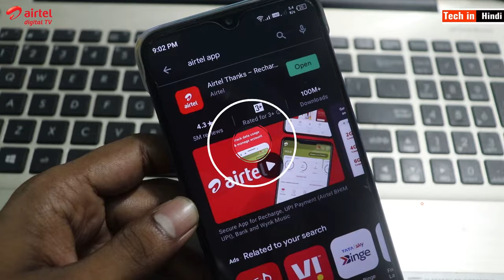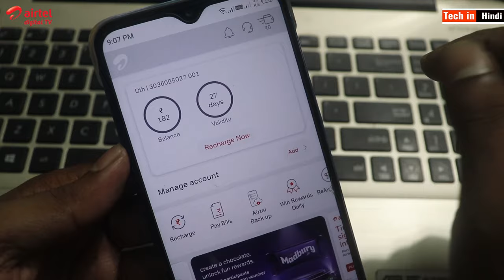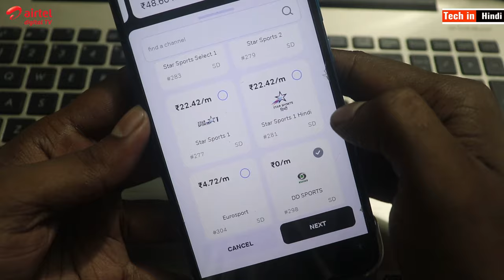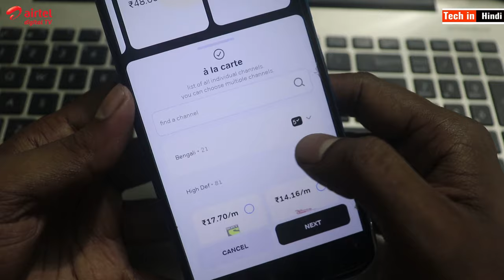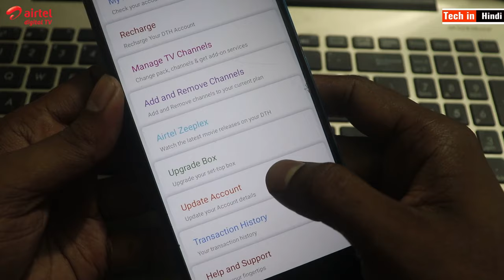How to Add/Remove Channel in Airtel Dth from Mobile | Airtel digital tv plan change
How to Add/Remove Channel in Airtel Dth from Mobile | Airtel digital tv plan change @Tech in Hindi

About Topic :-
How to Add/Remove Channel in Airtel Dth from Mobile | Airtel digital tv plan change.airtel digital tv dth channel edit settings from mobile.

Link - shorturl.at/gkpU7